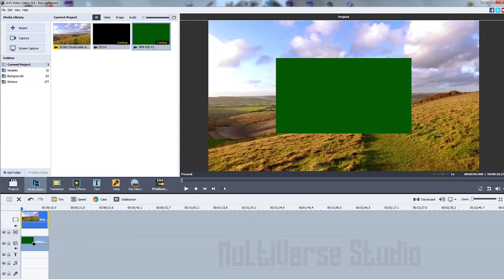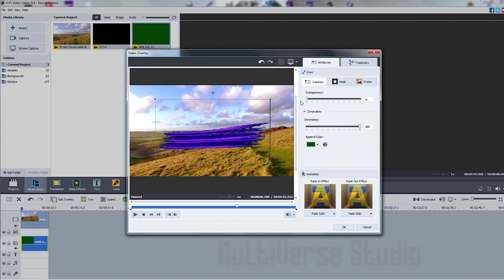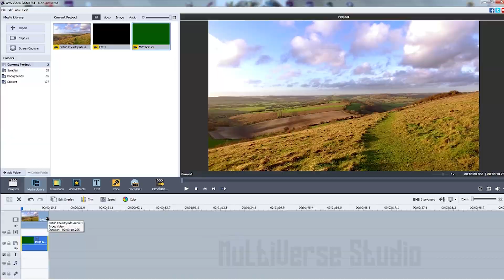AVS Video Editor Chroma Key Tutorial 2020 | AVS Video Editor 9.4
AVS Video Editor Chroma Key Tutorial 2020, How to remove green/blue Screen with AVS Video Editor.
I have used the un-registered Free version of AVS Video Editor 9.4 in this tutorial video.

Credits▼
►Video Footage used - Stock footage provided by Videvo.
8D music mixing by MultiVerse Studio.

*: (=’ :’) : Thanks For Visiting My Channel, Please Visit Again.